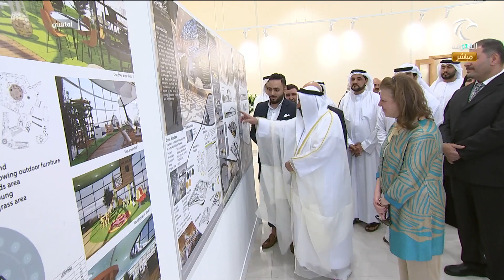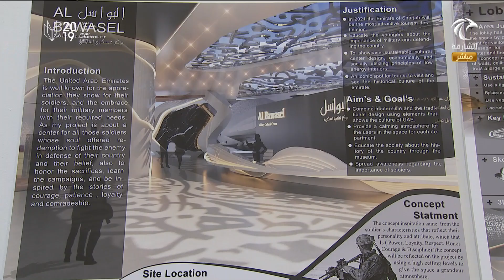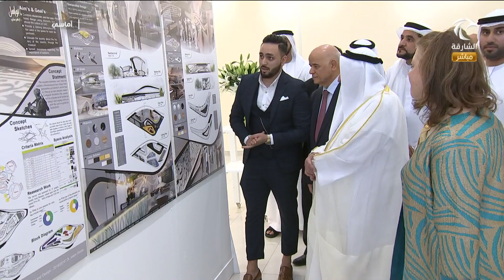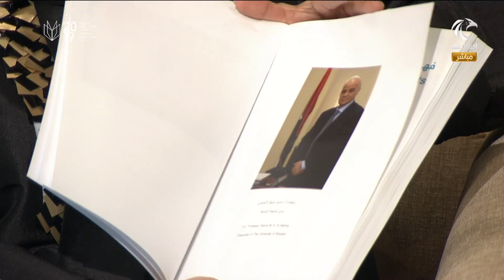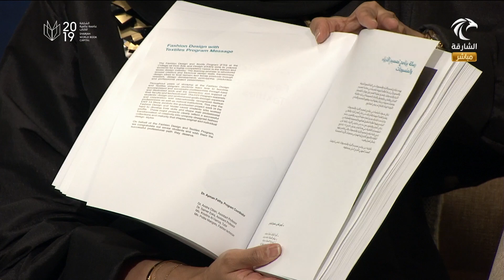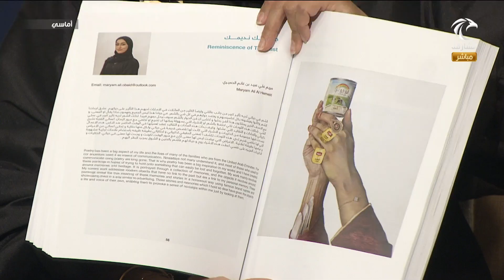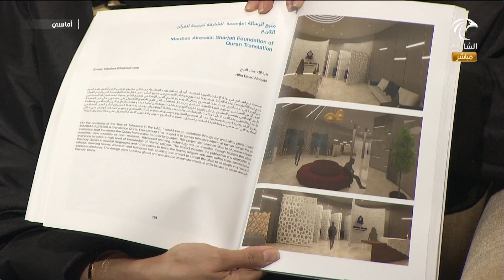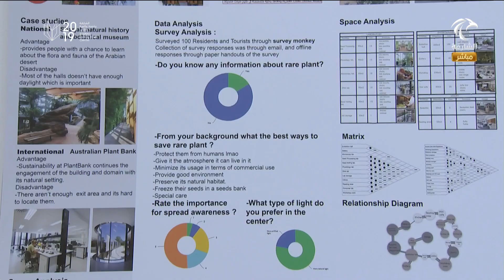برنامج أماسي : معرض التّخرج للدّفعة 14 من طلبة كلّية الفنون الجميلة والتصميم بجامعة الشارقة